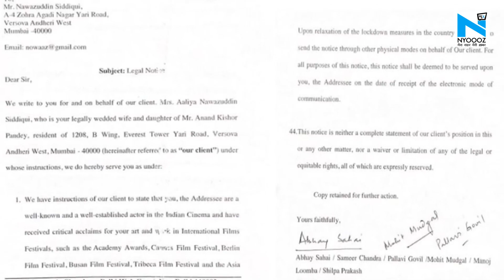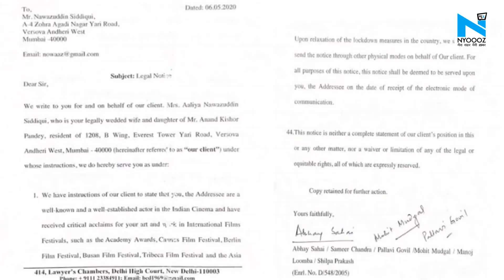Nawazuddin Siddiqui की भतीजी ने लगाया चाचा पर Rape का आरोप, FIR दर्ज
बॉलीवुड एक्टर नवाजुद्दीन सिद्दिकी पिछले कुछ दिनों से लगातार अपनी पर्सनल लाइफ को लेकर सुर्खियों में हैं. पहले एक्टर को पत्नी ने तलाक का नोटिस भेजा और अब खबरें आ रही हैं कि नवाजुद्दीन सिद्दिकी की भतीजी ने अपने ही चाचा पर रेप जैसे गंभीर आरोप लगाए हैं।